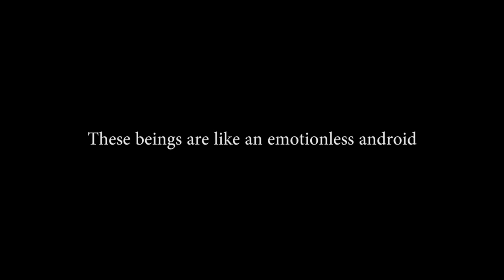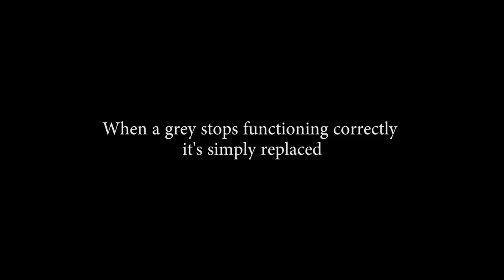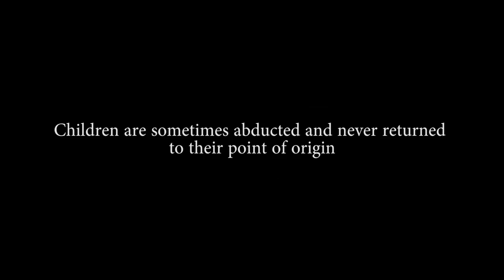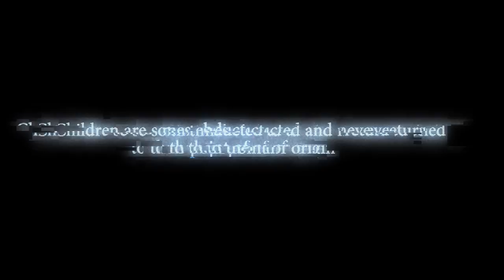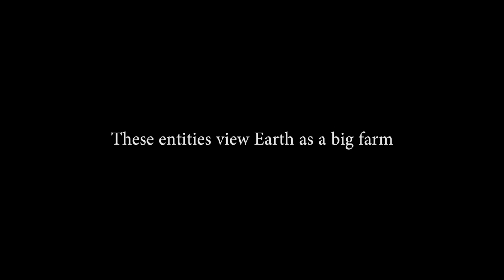The Amber Sky